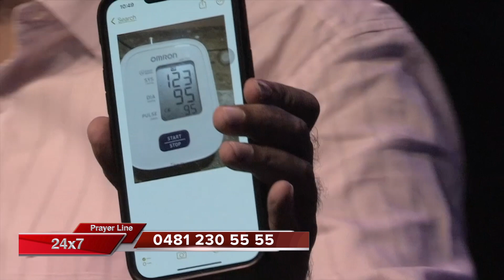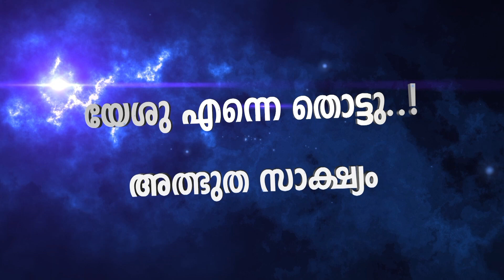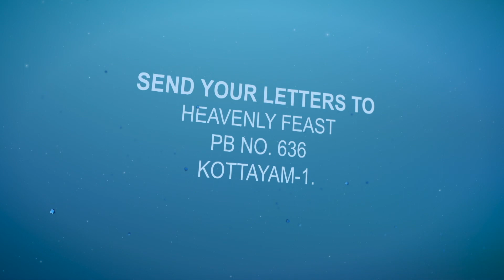Kavinjozhukunna Anugrahathileekku Episode 67, 06 November 2023